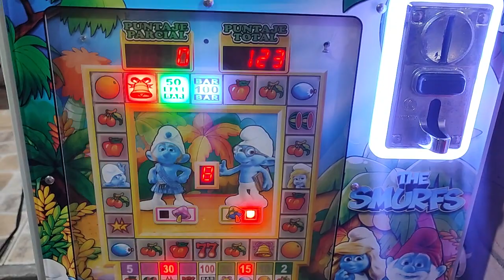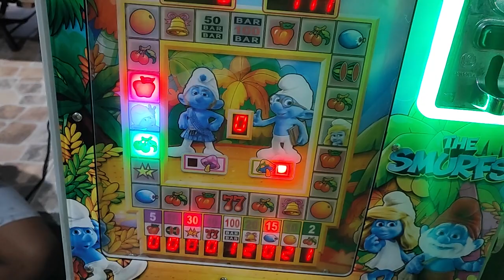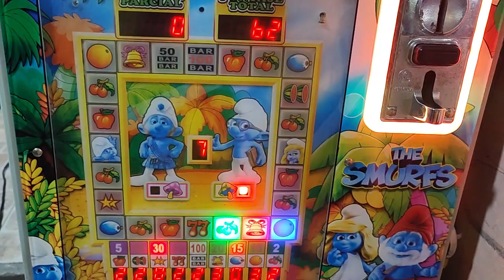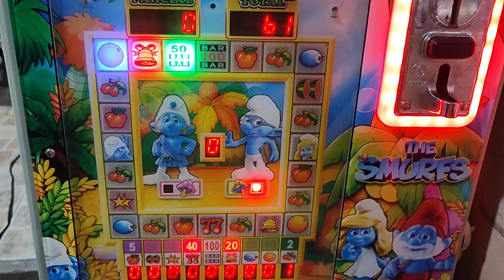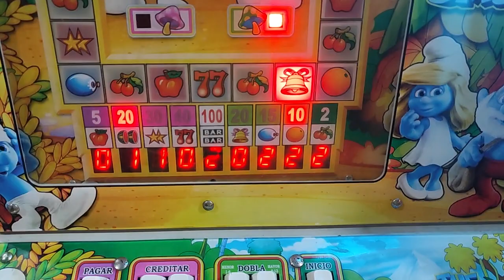no paro de ganar con bar de 100 en la maquinita🤑🤑🤑